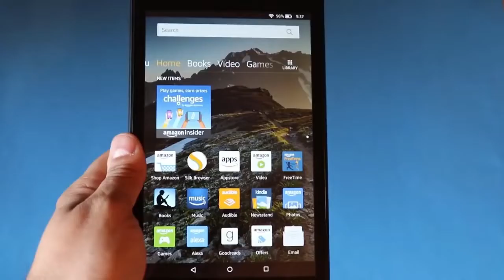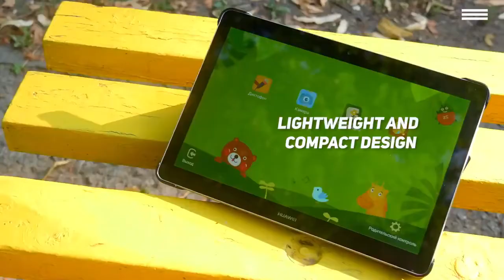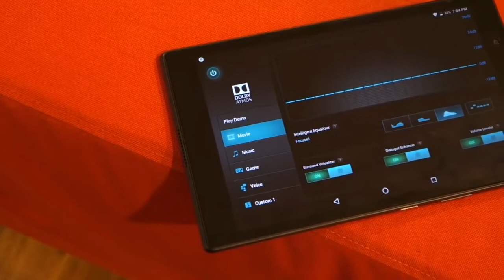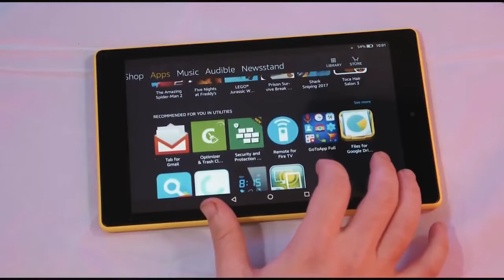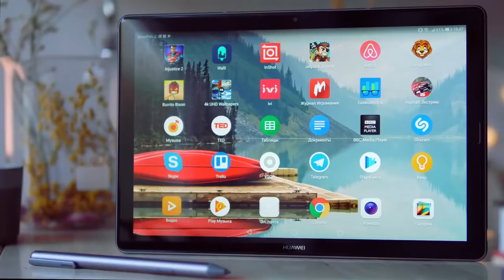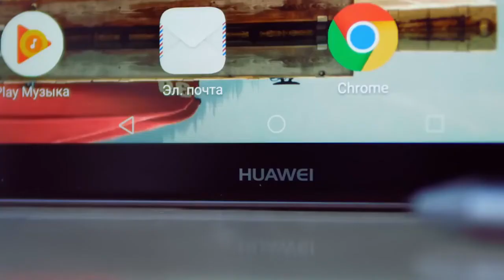Top 5 - Best Budget Tablets on Amazon 2019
1►Amazon Fire HD 8
✔US Prices

2►Huawei Mediapad T3 - Best Tablet Under 100
✔US Prices

3►Lenovo Tab 4
✔US Prices

4►Samsung Galaxy Tab A- Best Tablet Under 200
✔US Prices

5►Huawei MediaPad M5
✔US Prices